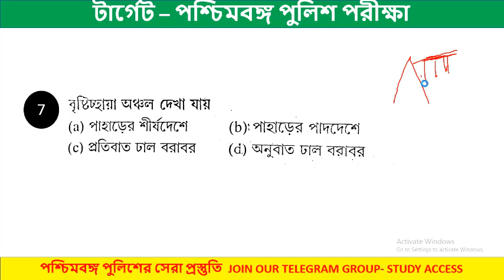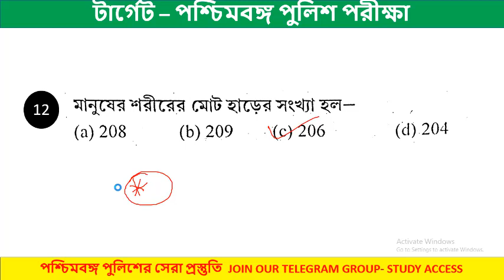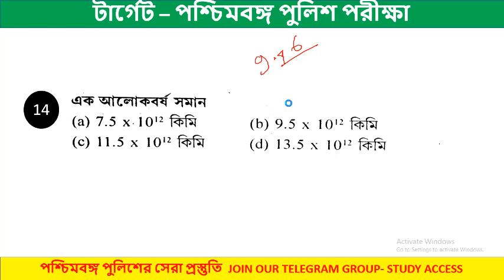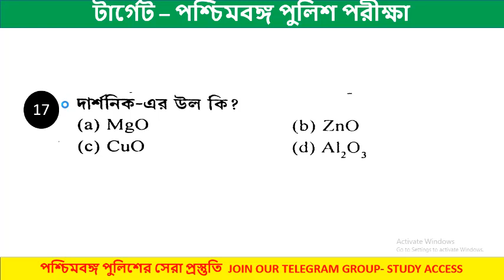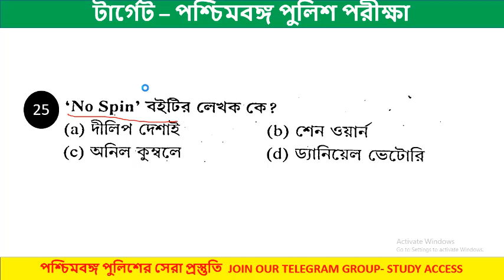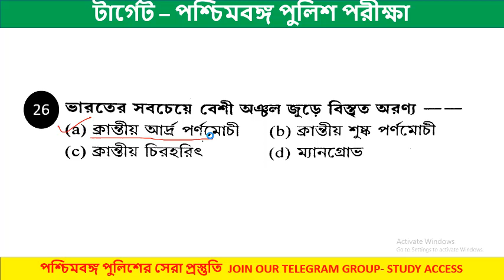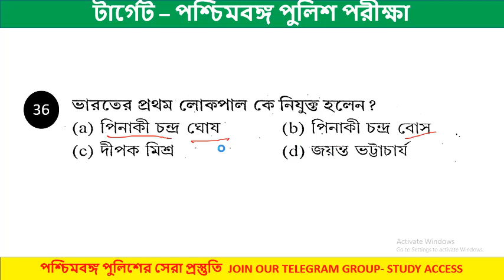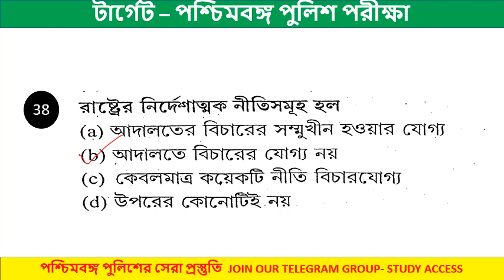WBP CONSTABLE AND SI GK PRACTICE SET 12 WBP GK QUESTIONS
লীলা রায়ের এই বইটি থেকে আমরা সমস্ত সেট গুলি বিস্তারিত ভাবে আলোচনা করব ।

এখানে মোট 30 টি সেট রয়েছে সবমিলিয়ে তোমাদের কাছে gk প্রশ্ন হবে 30×50=1500 ।

এই প্রশ্ন গুলি এবং বিগত বছরের প্রশ্ন গুলি যদি solve করলেই তোমরা gk তে  একটা ভালো score করতে পারবে ।

বিগত বছরের প্রশ্ন গুলির video  নিচের লিংকে click করে পেয়ে যাবে -